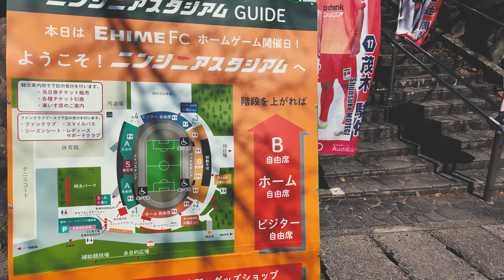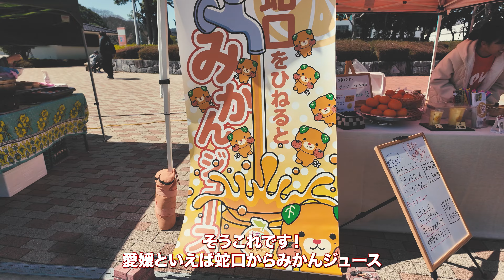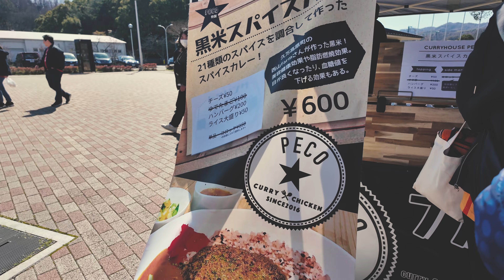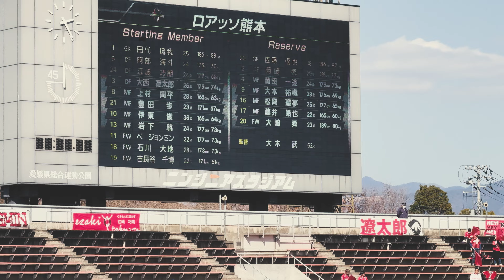【熊本サポVLOG】vs 愛媛FC 今季初のアウェイ遠征でカモンロッソ！ニンスタで大西遼太郎がラララララ〜♪美味すぎるスタグル【ロアッソ熊本】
2024年3月10日
明治安田J2リーグ　第3節
ロアッソ熊本 vs 愛媛FC
ニンジニアスタジアム

動画作成練習中です！